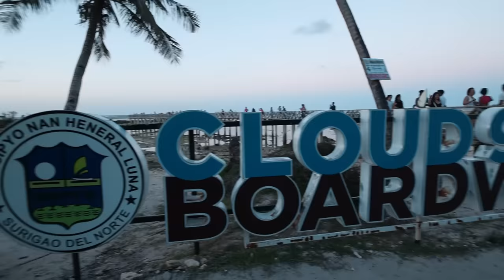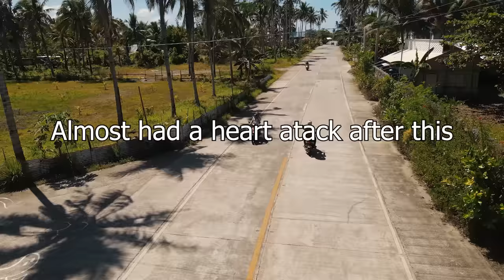Coolest Island in the Philippines - Siargao Vlog 🇵🇭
Siargao isn't the next Bali. For me it was better than Bali as I spent 6 weeks on the island, got caught in the Siargao Trap and had plenty of good times. In this Philippines 2023 travel vlog, I show you what life is like on the island of Siargao and some of its best highlights

Gear:
Canon EOS R6
Rhode Videomicro
GoPro 9